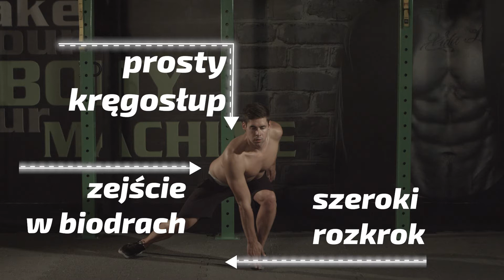Home workout with I-SPORT "Skater"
Czas spalić świąteczne kalorie. 🐣🥮
Pomoże nam w tym Łyżwiarz.  ⛸😎
To proste, ale intensywne ćwiczenie rozwijające głównie mięśnie ud i pośladków.
Ruch przypomina jazdę na łyżwach stąd jego nazwa. 😉
Na lekko zgiętych kolanach przeskakuj z boku na bok, utrzymując się przez chwilę na jednej nodze, prostuj plecy i spinaj mięśnie pośladków.
Daj czadu energicznie ćwicząc przez 30 sekund. 💪
Powodzenia 🙌

Time to burn off the holiday calories. 🐣🥮
The Skater will help us do just that.  ⛸😎
This is a simple but intense exercise that develops mainly the thigh and glute muscles.
The movement resembles ice skating hence its name 😉 .
On slightly bent knees, jump from side to side, holding on one leg for a while, straighten your back and tense your gluteal muscles.
Give a vigorous exercise for 30 seconds. 💪
Good luck 🙌